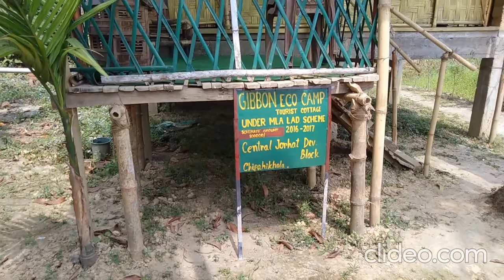Gibbon Eco Camp - Gibbon Wildlife Sanctuary, Mariani, Assam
We hosted a group of guests from Pune who visited Gibbon Wildlife Sanctuary with us in April 2021 and we took the opportunity to visit the Gibbon Eco Camp for our lunch.

The Gibbon Eco Camp is located at around 5 minutes drive from the Forest Office of the Gibbon Wildlife Sanctuary and this is an ideal retreat to spend time across the beautiful countryside. The Gibbon Eco Camp has two basic traditional Chang Cottages that are build with bamboo and has a nice double bed along with an attached bath with western toilet and a functional kitchen that serves ethnic Assamese home cooked meals.

To enjoy the wildlife of Gibbon Wildlife Sanctuary it is recommended that you reach Mariani near Jorhat day earlier and halt at the Gibbon Eco Camp and the following morning travel early to the forest reserves of the Gibbon Wildlife Sanctuary to sight the flagship species here that is the only Ape species to be found in India - the Western Hoolock Gibbons.